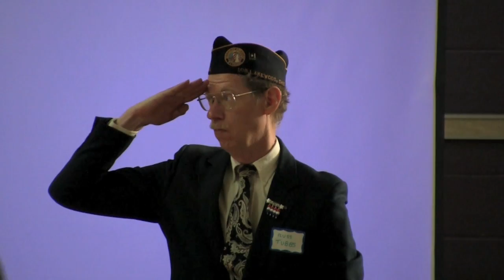Veterans Day Assembly at Harding Middle School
Highlights from Harding Middle School's Veterans Day Assembly